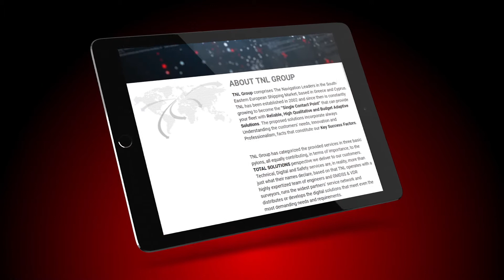🚀 Web Design - TNL Group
🚀 Web Design & Digital Marketing για περισσότερο από 20 χρόνια! Custom Websites & Eshop με τη δύναμη του NetPlanet iCMS! Από απλές κατασκευές, έως TV Stations on Demand! Content Creators με ιδιόκτητα Studios και εξοπλισμό!

☎ Call us 24/24, 365 days per year at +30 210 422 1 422
🌐 The Internet never stops! Your business does?

✔ Follow NetPlanet S.A.

⚙ NetPlanet S.A. is a Premier Google Partner